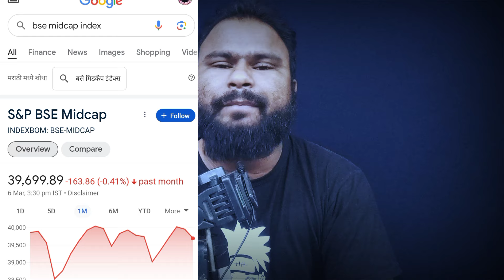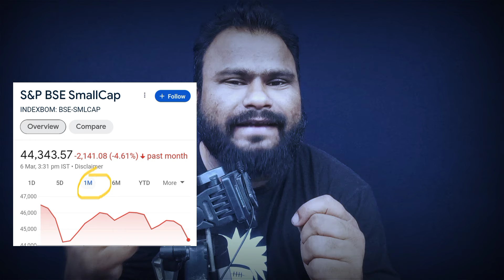10-15% तक गिर सकता है Market? Mid Cap Small Cap क्यों गिर रहे हैं? और कितना गिरेगा Mid Cap Small Cap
10-15% तक गिर सकता है Market? Mid Cap Small Cap क्यों गिर रहे हैं? और कितना गिरेगा Mid Cap Small Cap

I Explained in this video about market correction like why falling Mid Cap Small Cap.

                           For Watching